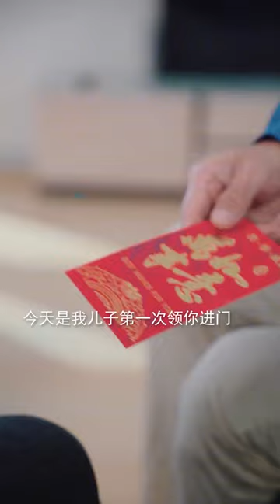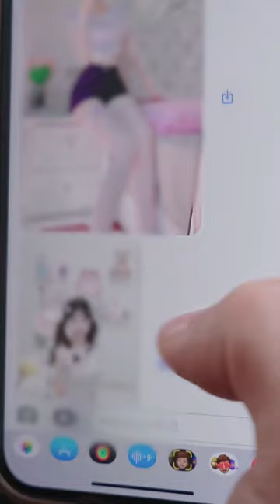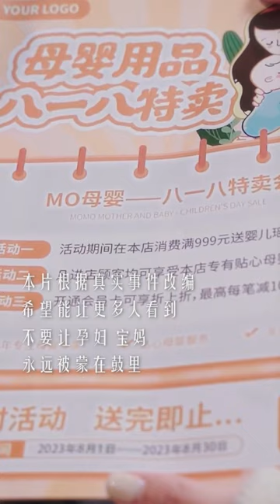My husband cheated on me while I was pregnant and he only picked on rich women.